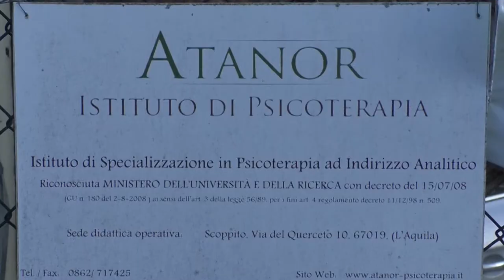Ottimi risultati per il centro d'ascolto di Scoppito